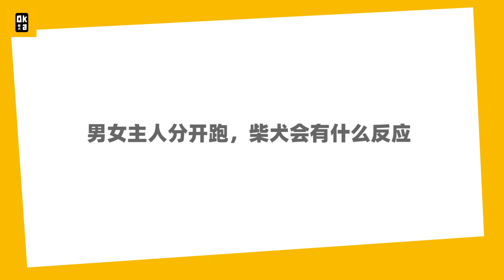男女主人分開跑，狗狗會跟誰走呢？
Trying funny TikTok trends on our Shibas
Run in opposite directions to see who our dog loves more

主人分開跑，狗狗會跟誰走呢？

柴犬Oka LINE貼圖上架啦！
p.s. Chako貼圖還在制作中...